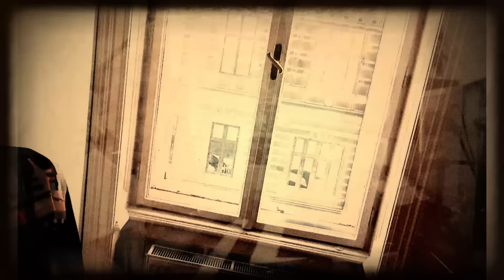Anthony B - There Is A Light [Official Video 2020]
Anthony B. „there is a light“
recorded during the world wide lockdown

Bass-Manfred Scheer
Guitar-Herb Pirker
Keyboards-Parvez Syed
Saxes-Gerald Schaffhauser
Guitar-Johannes Maria Knoll
Backing Vocals-Chantal Vanenburg
Drums, Percussion-Sam Gilly